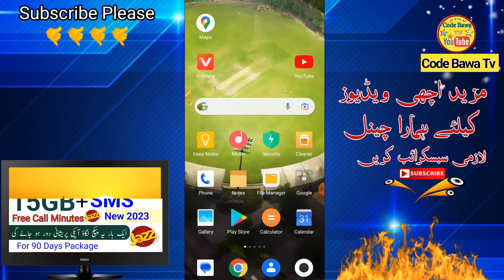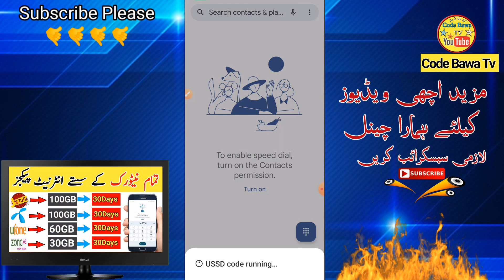Jazz sasta call package monthly | jazz new call package